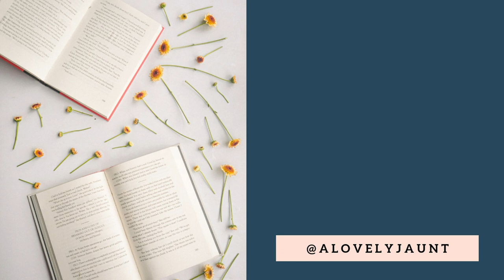The Conflict of The Iliad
At the heart of the conflict in The Iliad is the Greek concept of honor. But it's also worth taking time to understand the characters involved in it. We have Agamemnon, this emotional and insecure leader, and we have Achilles, the conflicted and offended warrior. These two men and their conflict set the stage for the rest of the action of The Iliad.